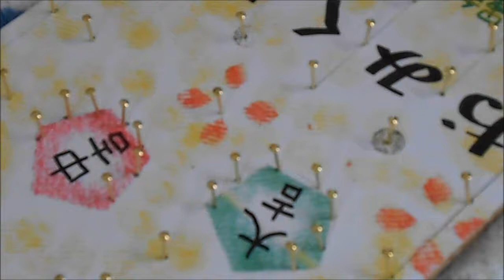コリントゲーム③ゴムかけ完成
ゴムが下の方にずれないよう、先にスポンジビーズを入れます。
釘だけのところは、巻きつけるようにゴムをかけます。
最後に、斜めになるよう裏に木切れを貼りつけます。